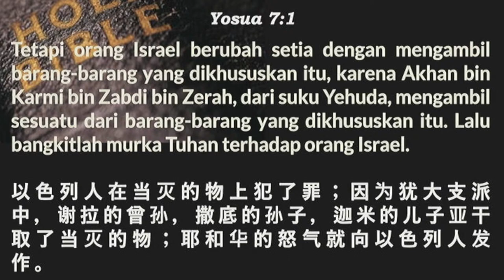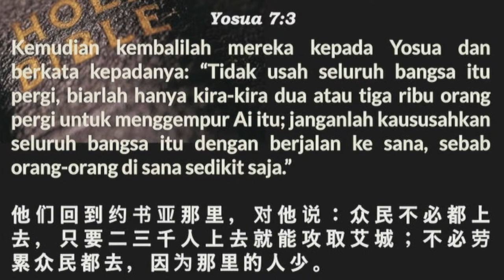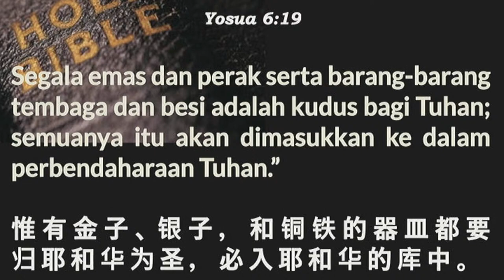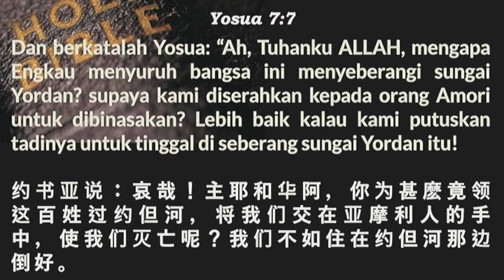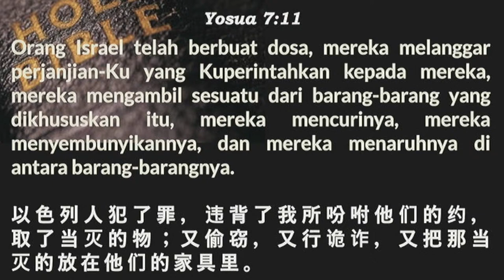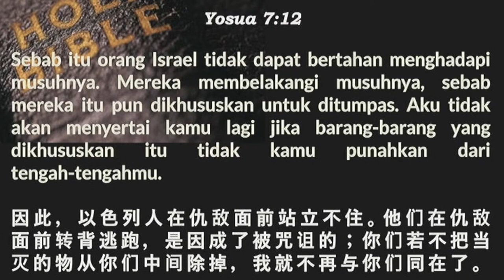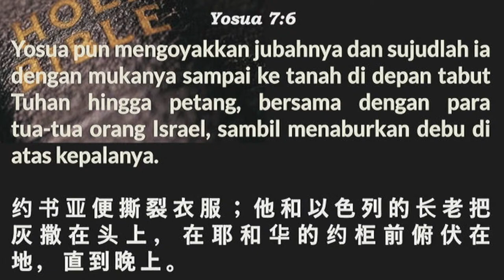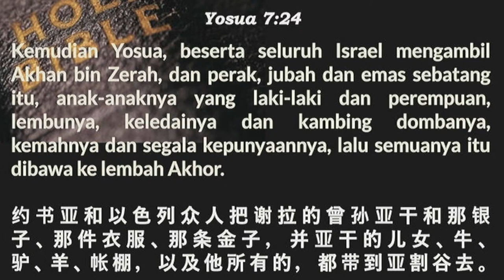Belajar Dari Kegagalan di Ai - Pnt. Epafras